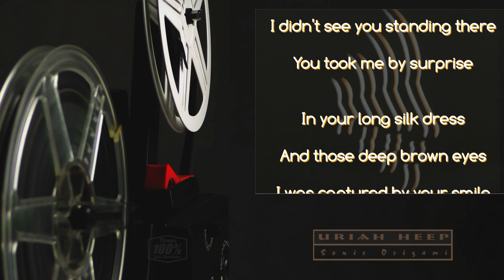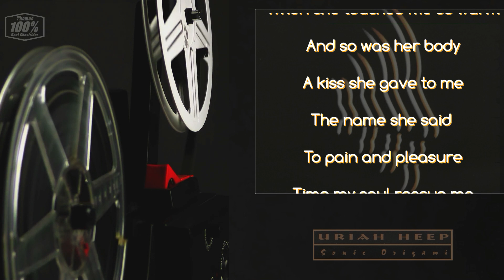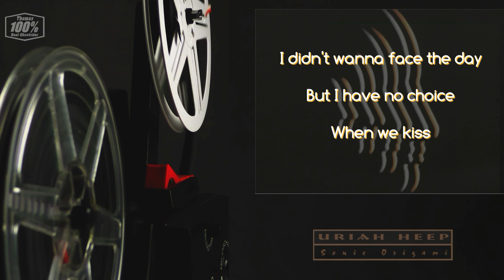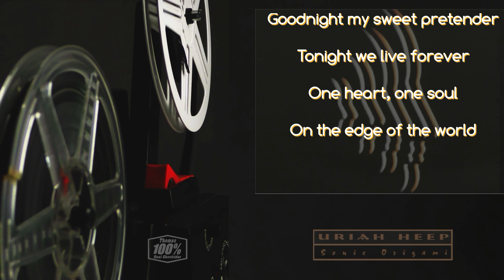URIAH HEEP - Sweet Pretender (1998 Sonic Origami, lyrics + HD)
Sonic Origami is the 20th studio album by Uriah Heep and was released in September 1998.
For me it is a perfect Heep album!
Also it is the final Uriah Heep album to feature long-standing drummer
Lee Kerslake.
Sweet Pretender is track no. 14 on the limited edition version of the CD and it  is written by Trevor Bolder.